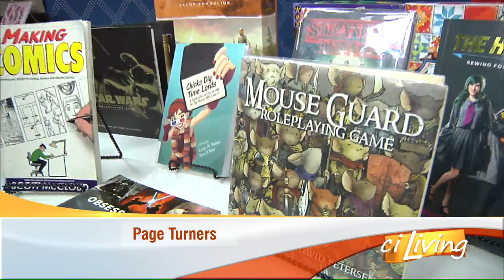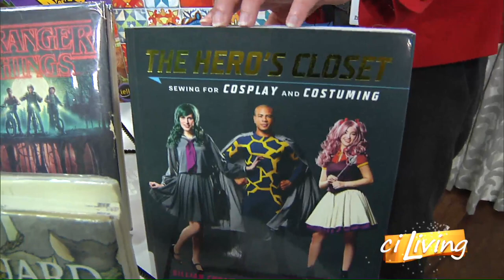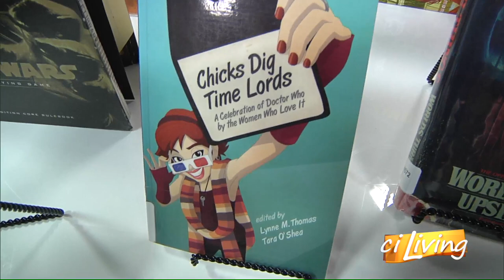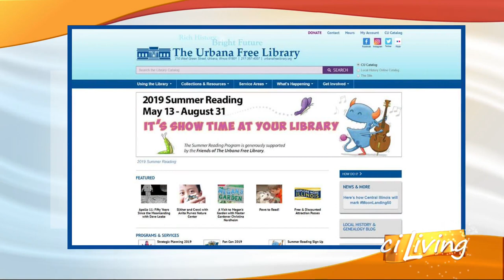The Urbana Free Library Fan Con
Enjoy Fan Con at The Urbana Free Library